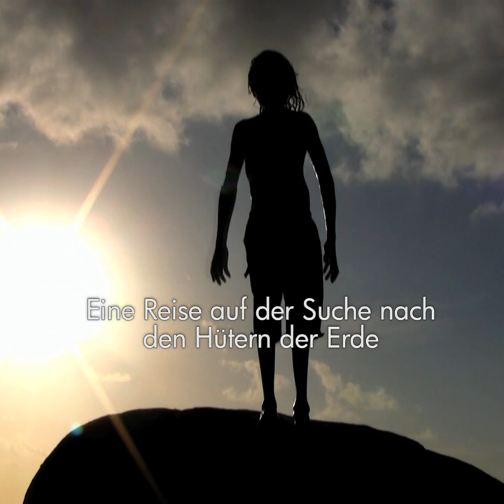DOWN to EARTH (Die Hüter der Erde) - Filmtrailer 60 secs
Auf der Suche nach neuen Lebenserkenntnissen steigt eine fünfköpfige Familie aus dem Hamsterrad aus und macht sich auf die Reise ihres Lebens. In fünf Jahren und auf sechs Kontinenten begegnen sie Stammesweisen, die noch nie gefilmt oder interviewt wurden. DOWN to EARTH erzählt von der tiefen Weisheit, die sie fanden und ihrer lebensverändernden Kraft.